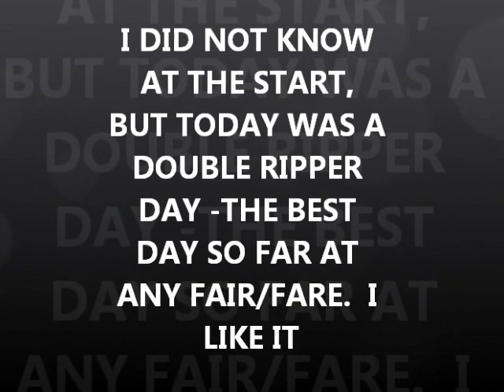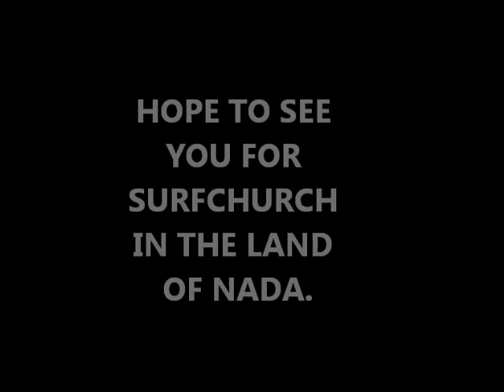SEPT 5TH - Farmers Fare today: Record setting Ripper Day - The Best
Wow –x 2
Today was by far my best ever blade sharpening day at any market.  I was expecting it to be a bit slow – I was wrong.
39 blades of different types and 7 I brought home for Sunday.
Lots of wind  - the land of nada should be great for surfchurch Sunday – stand by for that.
Good luck to everyone – see you.
GEAR I USE:
3M Trizact belts from 100 grit to 4,000